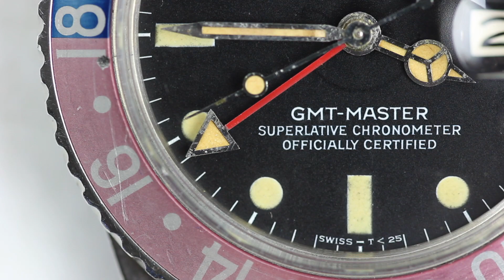Rolex “Pink Lady 16750” GMT-Master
Up for grabs is a Rolex GMT-Master, Ref. 16750, circa 1979.  The reference 16750 was a transitional reference for Rolex, from the 1675, which introduced their new Caliber 3075 movement, and changed the date function to a quick-set. This Rolex GMT-Master is in excellent condition.  The case appears unpolished, with original chamfers/beveled edges present. The dial is in great condition, with no major wear, but does have faint hand-drag by the base of the hands, visible under a loupe. The lume is original tritium on the dial and hands, aged to a golden yellow color. The original “Pepsi” redback insert has a nice faded pink appearance.  The watch comes equipped on its original Rolex Oyster 78360/501B bracelet, with 13 full links, and minimal stretch.

Further, the watch comes with its original Rolex box, original purchase receipts from 1981, and Its original Rolex hangtag with serial number.

Caliber
Cal. 3075

Case
Stainless Steel

Dimensions
40mm

Function
Date, GMT, Time

Model
Rolex GMT-Master, Ref. 16750